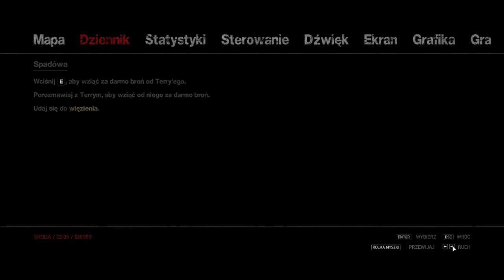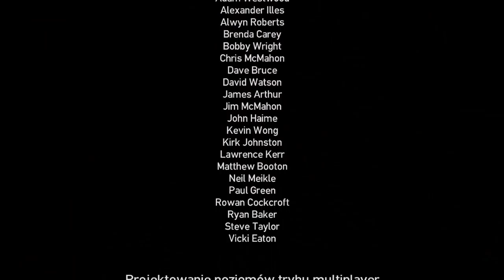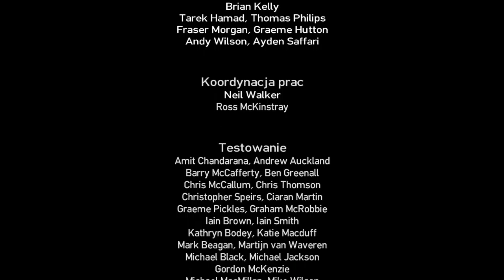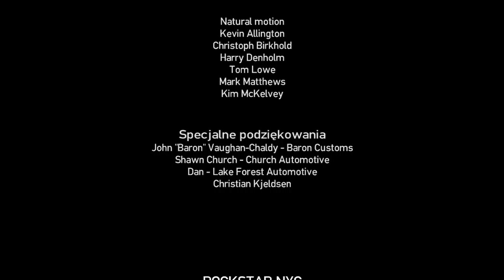Zagrajmy w GTA IV-The Lost And Damned odc.9 Rozróba w Więzieniu (Koniec)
Witajcie w kolejnym odcinku z dodatku do GTA IV i dziś będzie to ostatni odcinek z tej gry.Dziś w tym odcinku włamaliśmy się do Więzienia i zabiliśmy Billego.Jutro będzie pierwszy odcinek z GTA Vice City i tak myślę będzie ze 2 odcinki na start serii,ale nie wiem jeszcze jak z czasem będzie.Odcinki będą trwać różnie,ale też mogę trwać dłużej,ale to będzie rzadko tak nagrywane.Wiedźmaka narazie nie będzie,bo mam problem z tą grą spore.To będzie wrzucany Gothic i GTA Vice City.